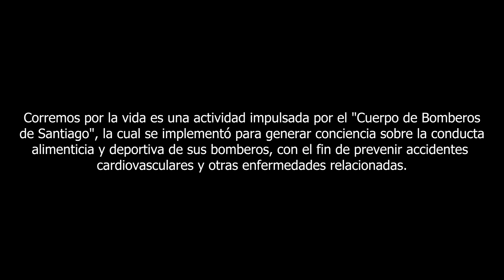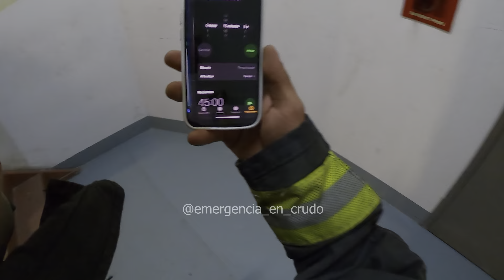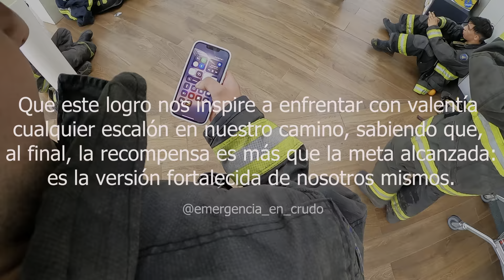Corremos por la Vida 2023 - Subida Costanera Center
No es un video con la temática del canal, pero quería compartir la experiencia.